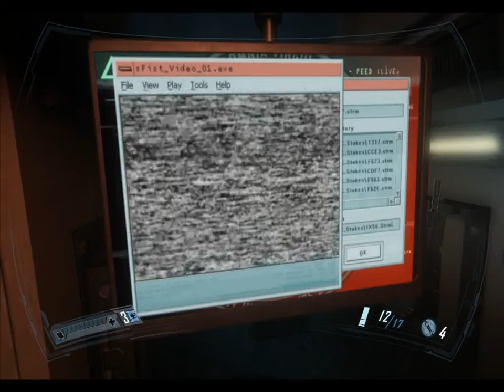F E A R 2 PARTE 12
F.E.A.R. 2 jugando Fear 2 con mucha acción terror y suspenso, para mi uno de los mejores de FEAR !!!